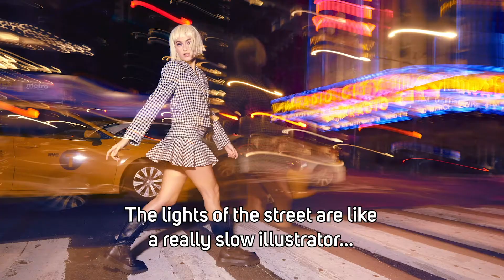VISICO 5 Flash Bateria TTL / HSS en NEW YORK CITY by Mariano Rodriguez - MEGAFOTO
FOTOGRAFO: Mariano Rodriguez (EstudioMRZ)
En esta editorial en NUEVA YORK te muestro cómo uso el flash VISICO 5 para lograr este efecto que mezcla congelar al "sujeto" y obtener el fondo movido a la vez. Recorrimos la calles junto a la modelo Barbi, y la maquilladora Steph quién me asistió también, en busca de locaciones que nos sirvan para este tipo de planos. Cruzando semáforos transitados para obtener un buen caudal de luz contínua y lograr un impacto visual de mayor rango!
Qué cámara uso? Nikon d810
Qué lente uso? Nikon 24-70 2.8
Cón qué filmo? Sony @6600  y lente sony G 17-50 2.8

Conocé todos los secretos detrás de esta producción de moda!

E N G L I S H
PHOTOGRAPHER: Mariano Rodriguez (EstudioMRZ)
In this Photo Shooting in NEW YORK city I show you how I used the VISICO 5 flash to achieve this effect that mixes freezing the "subject" and getting the background moving at the same time. We walked the streets with the model Barbi, and the makeup artist Steph who also assisted me, looking for locations that would serve us for this type of shot. We got it !! Crossing traffic lights to obtain a good continuous light flow and achieve a higher range visual impact!
camera: Nikon d810
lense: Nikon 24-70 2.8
video: Sony @6600  y lente sony G 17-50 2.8

Find out all the secrets behind this fashion production!

Flash de Estudio Portátil Visico 5 TTL con Batería con Transmisor VC-818TX para Canon o Nikon
Marca: Visico
Modelo: VISICO5
Flash estudio y exteriores Visico de Alta velocidad Dedicado TTL para Canon o Nikon con Batería
Características del Flash Visico 5 TTL:
• Alimentación solo por batería de litio
• Flash estroboscópico
• Alta velocidad 1/8000s
• Segunda cortina
• TTL / Manual
• Montura tipo Bowens S-type
Datos Técnicos:
• Consumo: 400W
• Nº de Guía: 68 (2m,Iso 100) 1/60 con Reflector
• Lámpara de modelado LED: 13W
• Temperatura de color: 5600 ± 200K
• Duración del flash: 1 / 650 - 1 / 10000s
• Modo destello: TTL / Manual / Multi Estroboscópico
• Flash Modo Estroboscópico: Número de flashes 20, frecuencia 30Hz
• Compensación de la exposición del flash (FEC):± 5 pasos f en incrementos de 1/3 (en modo TTL)
Modo de sincronización:
• Sincronización de alta velocidad (hasta 1 / 8000s),
• Sincronización de la 2ª cortina
• 2.4Ghz 4 canales 3 grupos
• Disparador de sincronización: Cable de sincronización conector miniplug de 3,5 mm (apto radiodisparador externo) / Disparador VC-818TX / Fotocélula / botón de prueba.
• Cooler de refrigeración
• Capacidad de la batería de litio: 11.1V, 6000mAh
• Voltaje de carga: 100-240V ~ 50 / 60Hz, 12V DC
• Tiempo de carga: 5hrs
• Nro. de disparos por carga a Max. Potencia: 500
• Tiempo de reciclaje: 0,01-2,8 s
• Dimensión (con batería): 20 * 12 * 12 cm
• Peso (con batería): 1,85kg
Características del Transmisor VC-818TX :
• TTL
• Alcance: 25 metros
• Sincronismo hasta 1/8000s
• Asistente de AF
• Alimentación: 2 pilas AA
• Medidas: 9*5,6*4cm
• Peso: 105g
Incluye:
• 1 VISICO 5 estudio flash TTL
• 1 Batería de Litio 11.1V 6000mAh
• 1 Cargador de batería a 220v
• 1 Reflector "cacerola" con tela difusora
• 1 Tapa protectora
• 1 Disparador VC-818TX TTL (montura Canon o Nikon a elección)

Model No：VISICO5
Output power：400Ws
Guide No.(2m, ISO100)1/60 reflector SF-610 ：70
Output control range：1/128-1/1
LED modeling lamp：13W
Color temperature (in constant color temperature mode)：5600±200K
Flash duration (not in constant color temperature mode)：1/650-1/10000s
Flash Mode：ETTL/M/Multi
Stroboscopic flash：Number of Flashes 20，Frequency 30Hz
Flash exposure compensation (FEC)
Sync mode：High speed sync(up to 1/8000s)/First curtain sync/Second curtain sync
2.4G radio channel：Ch. 1 - 8
Wireless radio ID：1 - 30
Controllable group：A, B, C
Triggering Method：Φ3.5mm sync cord/ Test button/Optical transmitter VC-818TX
Fan：YES
Beep：YES
Lithium capacity：11.1V, 6000mAh
Charging voltage：100-240v~ 50/60Hz, 12VDC
Power indicator：YES
Full power flashes：500
Recycling time ：0.01-2.8s
Dimension(with battery)：20*12*12cm
Weight(with battery)：1850g
External port：PC port、USB port